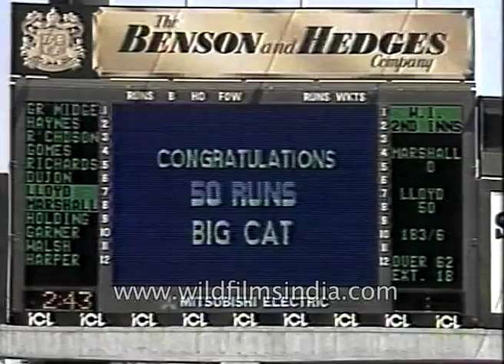Indian Cricketer Mansoor Ali Khan and West Indies cricketer Clive Lloyd speaks about one day cricket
It was more than a match being brought to the drawing room, channel 9 of the viewer to the center of the pitch he was now witnessed to some privileged moment while watching the captain's toss the coin and that exclusive interview which gave him access to the game plan.

Kerry Packer's contribution was not limited only to the razzle dazzle of television coverage his series players were better played than cricketers had ever been at any time in the history of the game and this monetary revolution was to have a dramatic impact on test cricket as well.

West Indies cricketer, Clive Hubert Lloyd speaks about cricket, he says, "We will never be played very well and we all have to be dependent on a benefit for things like that or handout for that matter and I made a conscious decision and for cricketers throughout the world"